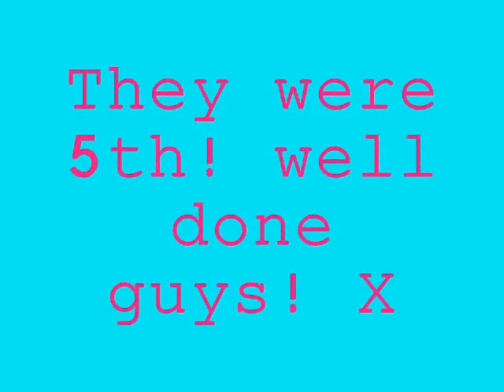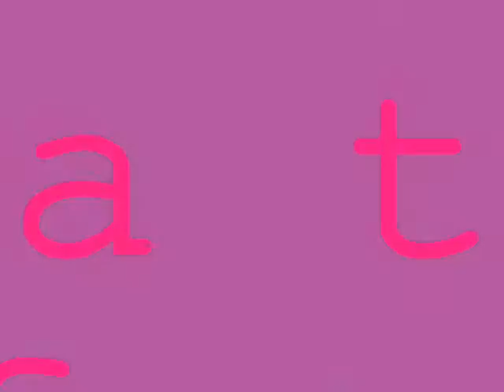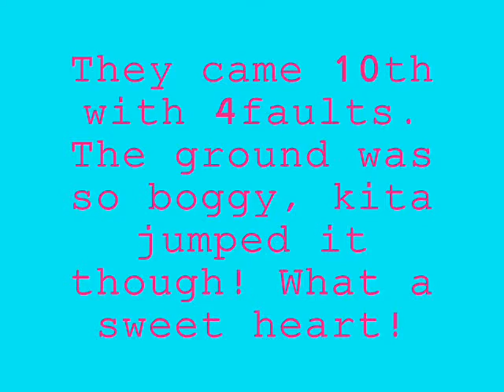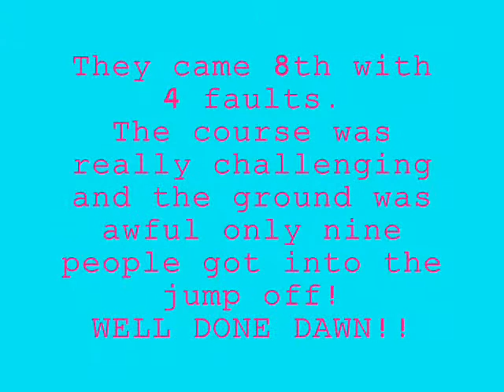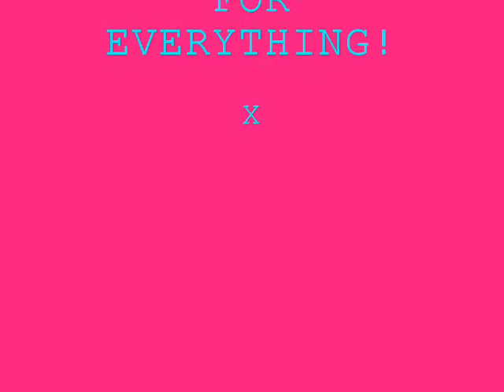CRICKLANDS 08 (GB SJ CHAMPS) (Video made by Laura)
CRICKLANDS 08 (Video made by Laura)
Warm up saturday 5th
Heat one: clear and 4 faults in jump off
Warm up sunday: 10th
Heat two: clear and 4 faults in jump off - 8th
We came 12th overall with a score of 50
well done kita!!!
Thankyou Ros for taking me xxxxxxx